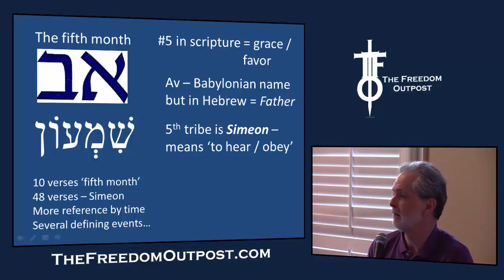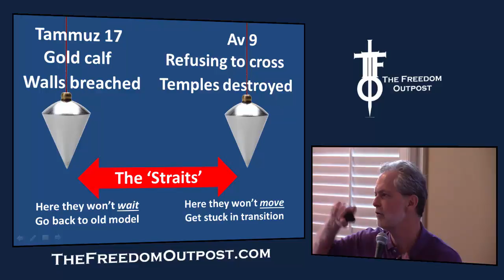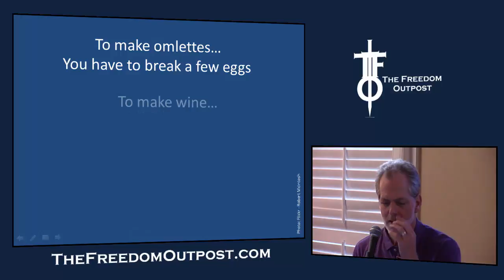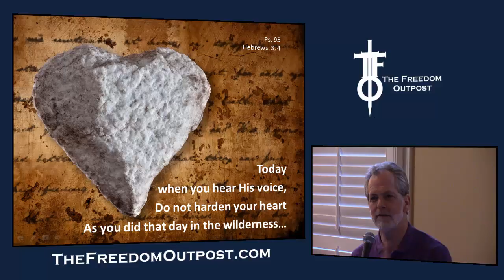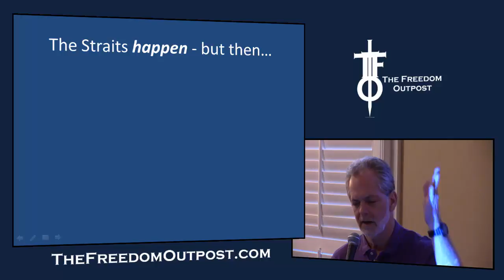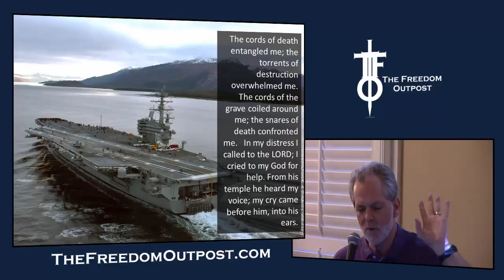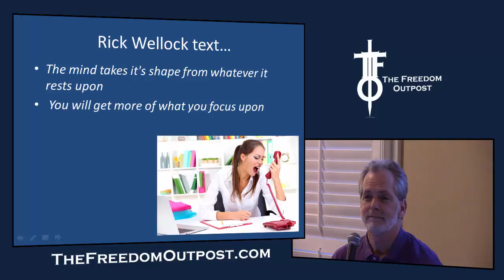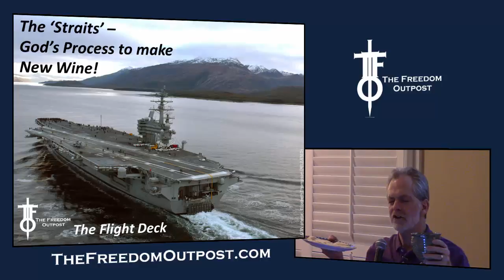Going through Straits: God's Process to Make New Wine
When you're being squeezed - there is a process at work that is GUARANTEED to produces.  Understand how this works,  your choices and the strategy to let God create New Wine or the enemy will produce new whine.